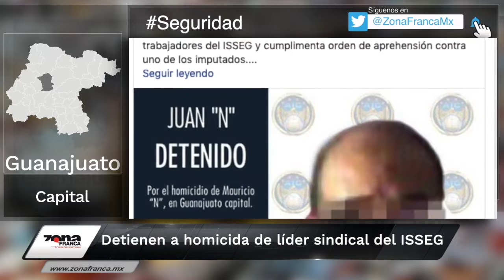Breves de la Zona 8 de julio 2019 emisión vespertina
Hoy en las BrevesDeLaZona💻📰 con Carmen Martínez
- Detienen a presunto homicida de líder sindical del ISSEG de Celaya.
- Mantiene SSG vigilancia epidemiológica en León y el resto de Guanajuato para contener al dengue.
- Utilizan solo el 50% de cámaras para policías y tránsitos de León.